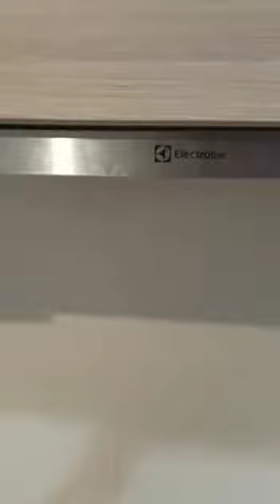i-Suite i-City Shah Alam Shah Alam Tour | Highrise for rent in SPEEDHOME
"i-Suite i-City Shah Alam Shah Alam tour, rent this Highrise with SPEEDHOME if you like the interior.

You can find variety of fully furnished Highrise, partially furnished Highrise, empty Highrise as well as pet-friendly Highrise to rent in Shah Alam.

Cari WRONG LINK untuk sewa di Shah Alam?